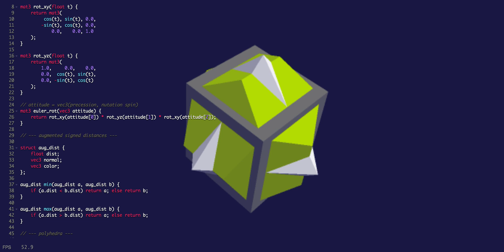Encaged by Aaron F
“Encaged” a Shader was made by Aaron F. at CODAME CodeArtTogether workshops!